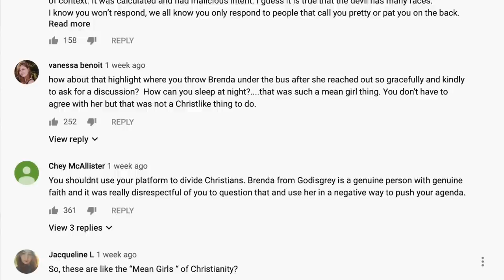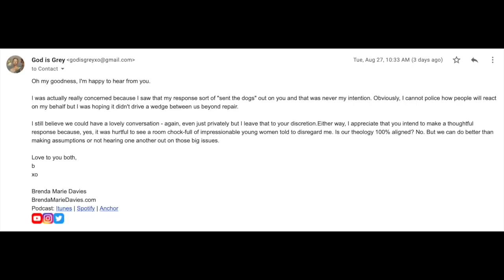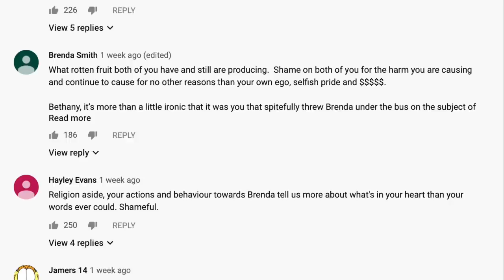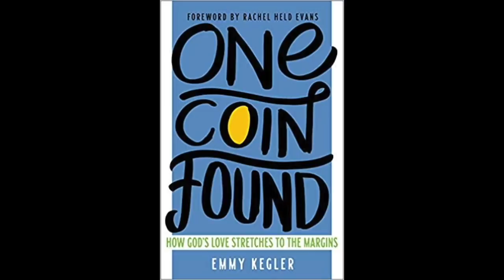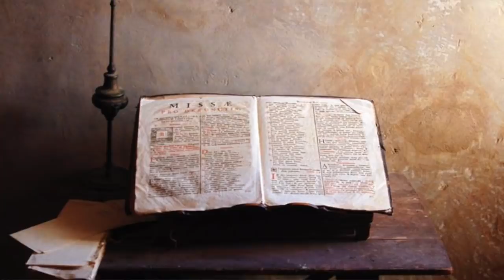Girl Defined Responded... Sort Of. My FINAL Thoughts | God is Grey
I won't stay in the drama forever but it is important to stand up for the GIG community & not allow others to question how YOU practice your faith..

Sex:
Shameless, Nadia Bolz-Weber
Pure, Linda Kay Klein

LGBTQ issues:
God and the Gay Christian, Matthew Vines
Does Jesus Really Love Me, Jeff Chu
One Coin Found: How God’s Love Stretches to the Margins, Rev. Emmy Kegler
Changing Our Minds, Dr. David P. Gushee
Undivided: Coming Out, Becoming Whole, and Living Free from Shame, Vicky Beeching

Biblical interpretation:
Reading the Bible Again for the First Time, Marcus Borg
How the Bible Actually Works, Pete Enns
Anything by Jenhatmaker
Inspired, Rachel Held Evans

Feminism:
Jesus Feminist, Sarah Bessey

[Video link]